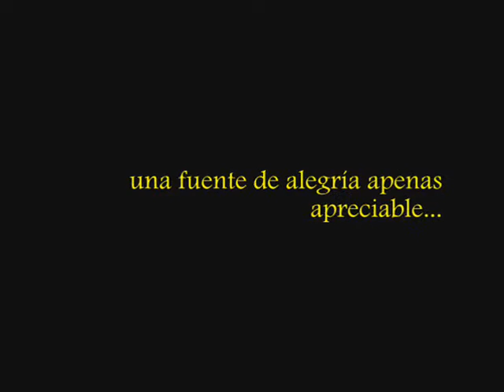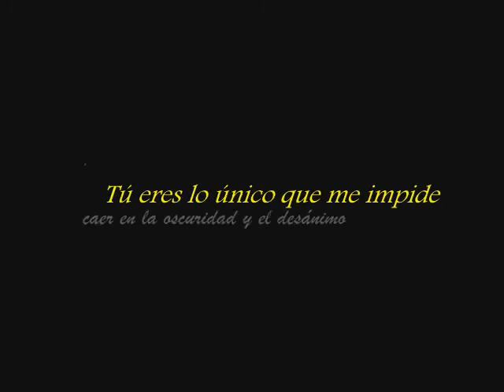Cold Mountain "So Cold"